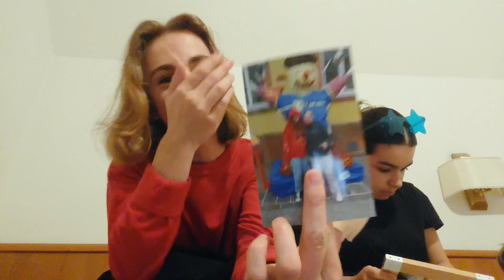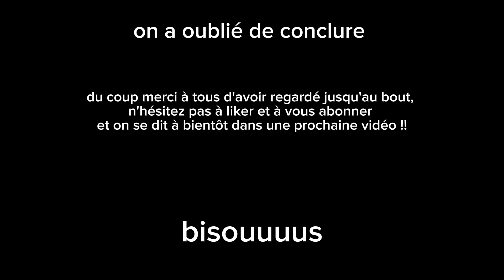German vlog 7| plein d'achat et une coloration compliquée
Heyy, on se retrouve aujourd'hui pour un german vlog haut en couleur, rien n'était prévu, on a fait quelques bêtises mais c'est ça qui fait la beauté de ces vlogs j'ai envie de vous dire 😂